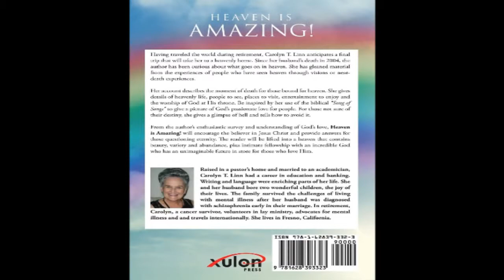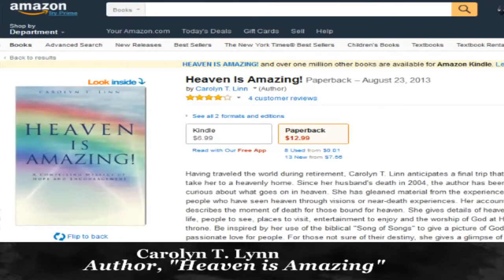Carolyn T. Linn, Author of "Heaven is Amazing" on Artists & Authors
Find Carolyn T. Linn's book "Heaven is Amazing" on amazon.com